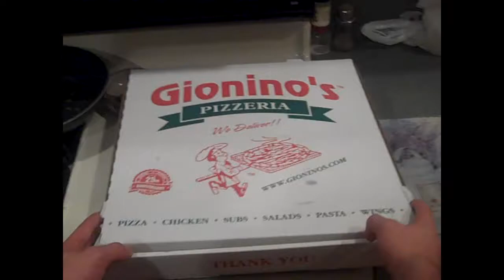Perfect Dinner Date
Had a fun time making this but wasn't happy with the final result for some reason. probably cause I'm single